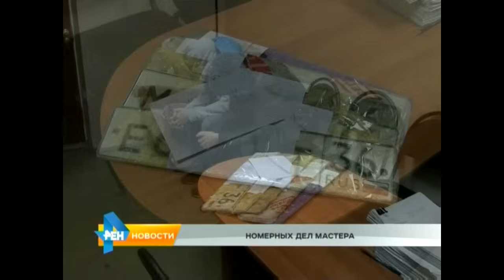Новости 24.03.2015 день